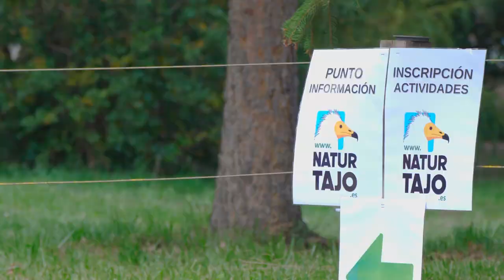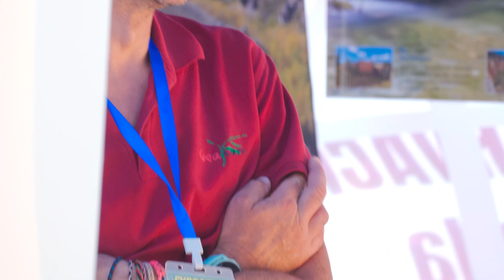NATURTAJO 2023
Concluye con éxito la primera edición de la Feria NATURTAJO.

El pasado fin de semana, el Centro de Interpretación Dehesa de Corduente, en el Parque Natural del Alto Tajo (Guadalajara), albergó la primera edición de NATURTAJO, una feria que nace con el objetivo de posicionar esta zona como destino de naturaleza y generar oportunidades de desarrollo para el territorio.

En su primera edición, cerca de 60 entidades públicas y privadas han querido participar de esta feria que, con sus expositores, charlas y actividades de acceso libre y gratuito ha mostrado a los visitantes algunos de los increíbles valores del Parque Natural del Alto Tajo y el Sistema Ibérico Sur, y convierten este evento en una valiosa plataforma y escaparate para dinamizar la economía del territorio en base a las actividades en la naturaleza.

¡Cómo nos gustan estas iniciativas!